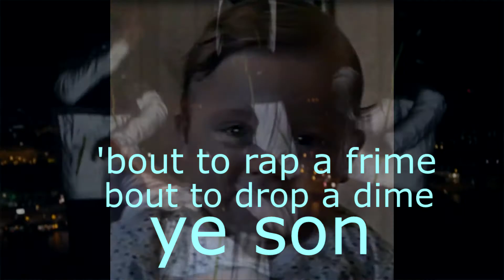Arteezy - Little baby Teezy (Prod. Monster)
WORD UP